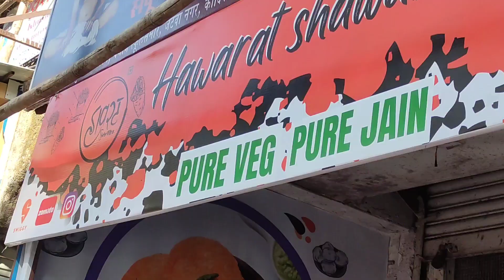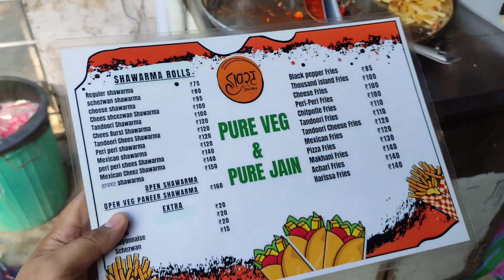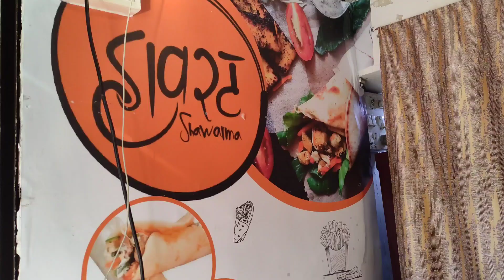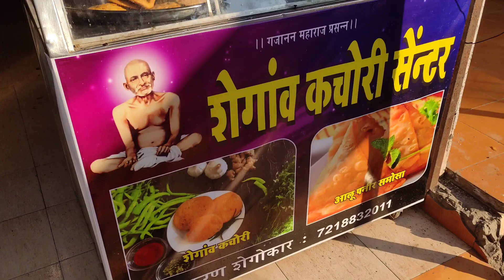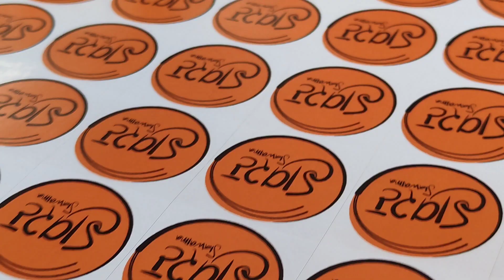Paneer Shawarma in just 75/- rs outside Kandivali station west | Mumbai | Hawarat Shawarma 🤤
Hello Guys so aaj main aaya hu "Hawrat
Shawarma mein idhr maine khaya "Hawrat Special Shawarma" Aur "Makhni Fries"

Dono bohot hi Mast the 👌🏻👌🏻👌🏻👌🏻💯

Aur toh aur just Hawrat Shawarma ke baju mein mujhe mila शेगांव कचौड़ी jo ki 1950 se chalu hua... For more Update Watch this video till the end and Do Subscribe to My Channel "I AM RAHUL NEGIE" aise hi videos dekhne ke liye 🤘🏻

Paneer Shawarma in just 75/- rs outside Kandivali station west | Mumbai | Hawrat Shawarma 🤤

हावरट शावार्मा

Shop No. 14, Besides Pandharpuri Chai, Nemi Krishna Society, opposite Bajaj School, Kandivali, Jethava Nagar, Kandivali West, Mumbai, Maharashtra 400067
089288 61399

Hawarat Special Shawarma
Regular Shawarma
Mexican Shawarma
Tandoori Shawarma etc

Black Pepper Fries
Makhani Fries
Pizza Fries Tandoori Fries etc

in Mumbai Kandivali West

SMILE :)

Smile karo khush raho